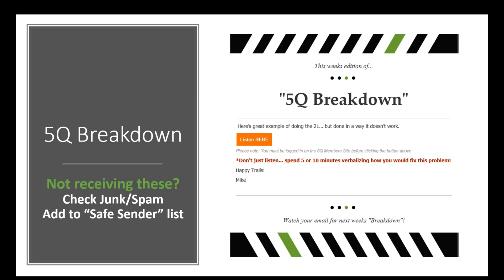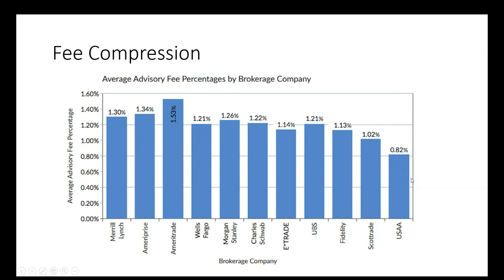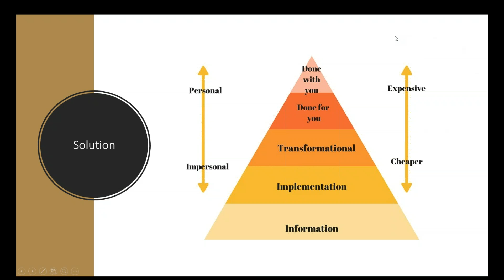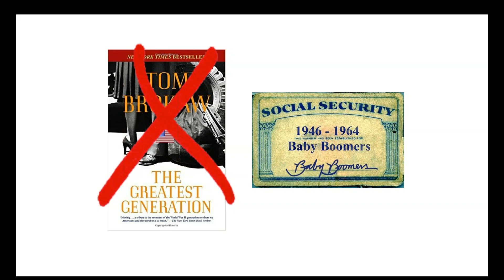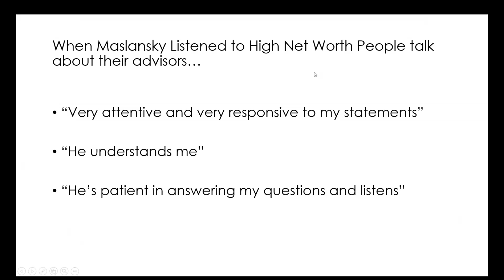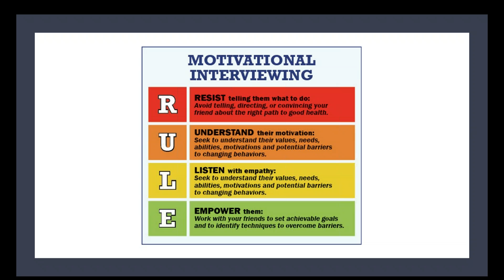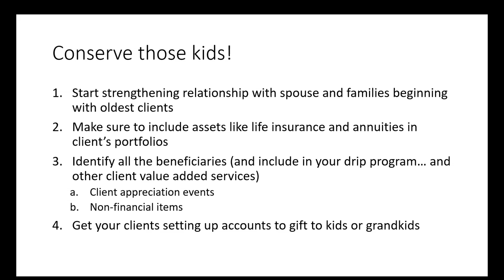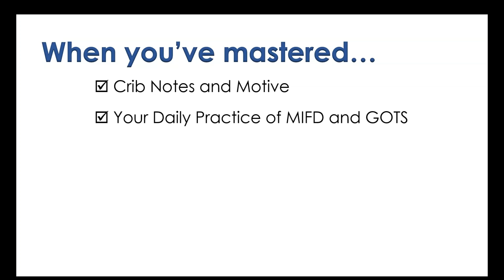How to protect your business and income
What is threatening your business and income... and how to protect yourself